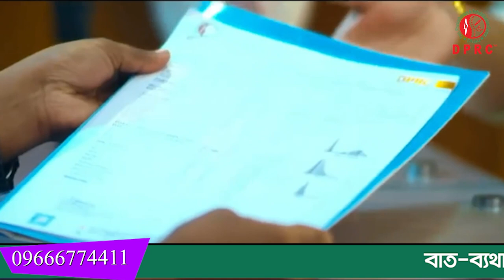PLID' র রোগী সুস্থ হওয়ার ১ মাস পর ফিরে এসে কি বললেন । DPRC থেকে চিকিৎসা নিয়ে আমি সুস্থ হয়েছি । AVN